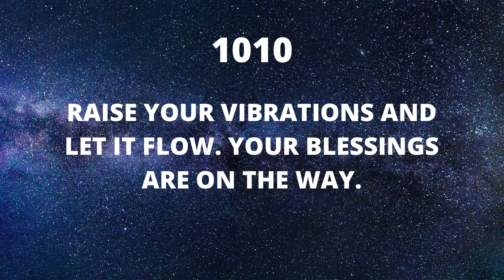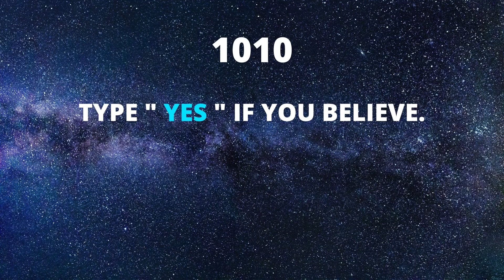1010 ANGEL NUMBER - MESSAGE FROM UNIVERSE | DON'T SKIP YOU ARE MEANT TO SEE THIS | SPECIALLY FOR YOU